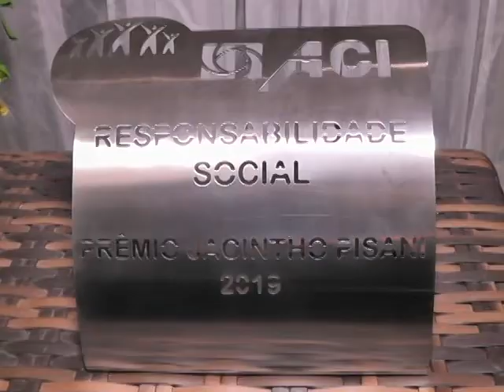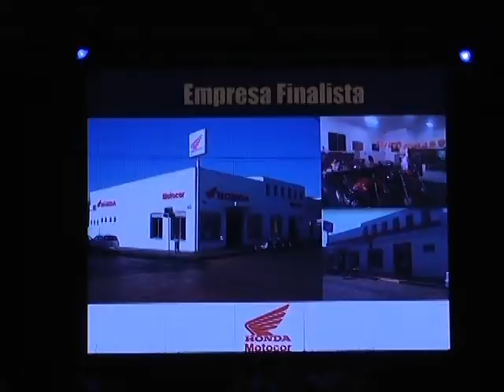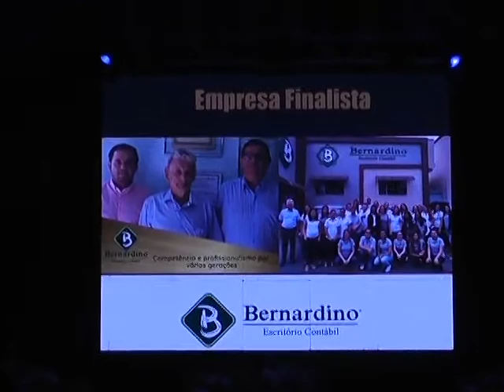ASSOCIAÇÃO COMERCIAL E INDUSTRIAL DE MOCOCA ENTREGOU PRÊMIO JACINTO PISANI EM JANTAR EMPRESARIAL